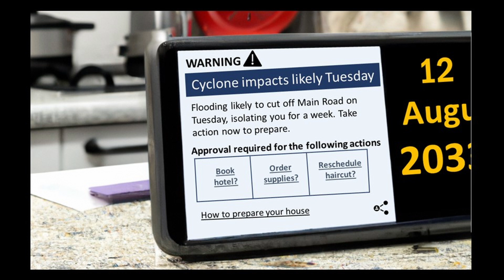Creating personalised warnings for future natural hazards | Sally Potter | TEDxMount Victoria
In this talk at TEDxMount Victoria Dr. Sally Potter makes a case for personalised warnings for natural hazards and discusses the issues that need to be addressed. Dr Sally Potter is a senior social scientist at GNS Science in New Zealand, and co-chair of the World Meteorological Organization's WWRP High Impact Weather project. She works with MetService and the World Meteorological Organization on the future of weather warnings.

She conducts research on how people respond to forecasts and warnings for natural hazards, and applies the findings to help write forecasts and design early warning systems. She was involved in research and application for events such as the 2010 Canterbury earthquakes, 2012 Tongariro eruptions, 2016 Kaikoura earthquake, 2019 Whakaari/White Island eruption, 2022-23 Taupō volcanic unrest episode, and 2023 Cyclone Gabrielle. This talk was given at a TEDx event using the TED conference format but independently organized by a local community.